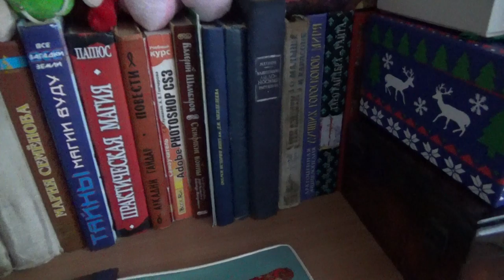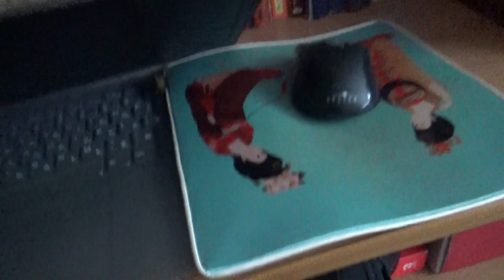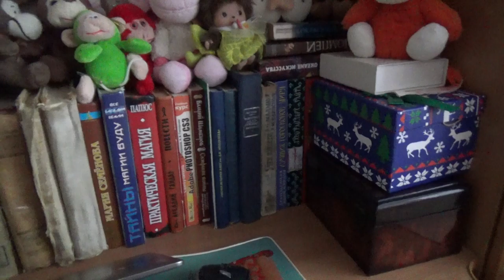мелковлог про магические кнЫжки)